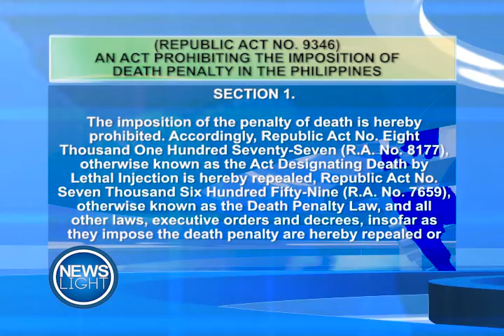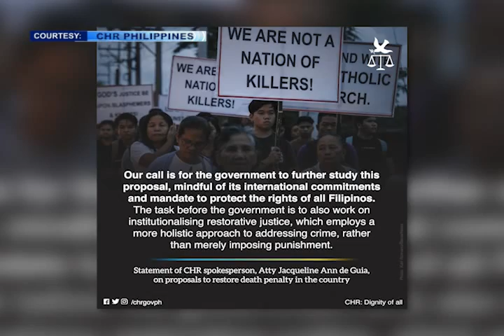DEATH PENALTY, ISINUSULONG MULI SA SENADO | July 4, 2019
PANOORIN:

Kailangan na raw ng mas mabigat na parusa sa mga gagawa ng krimen sa bansa kaya nararapat na ipatupad na ang death penalty. Ito ngayon ang isinusulong ni Sen. Bong Go upang mabawasan ang krimen sa bansa. Binuweltuhan naman ito ng kampo ng CHR at ni Sen. Juan Miguel Zubiri.